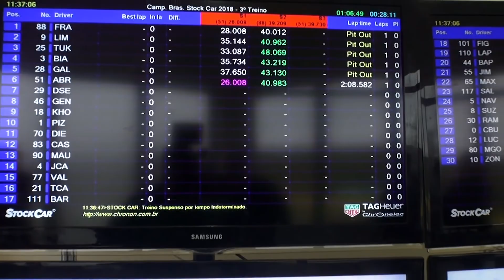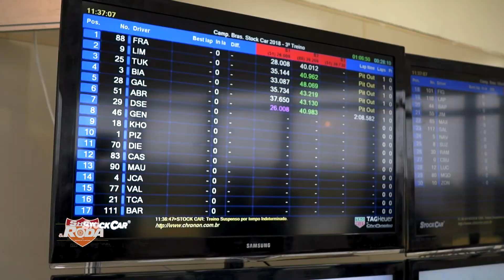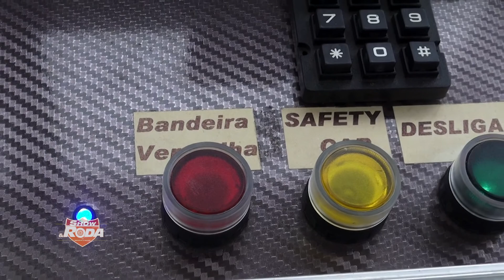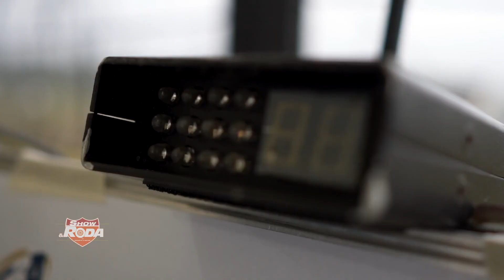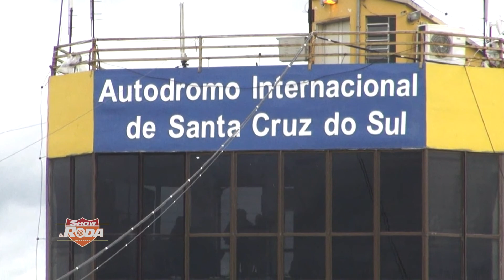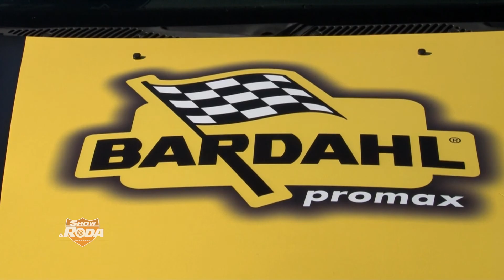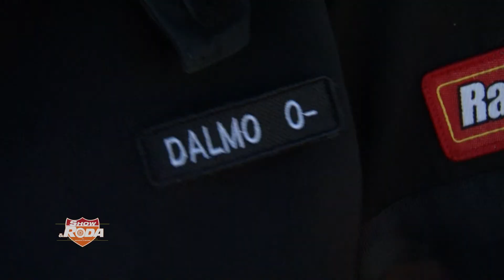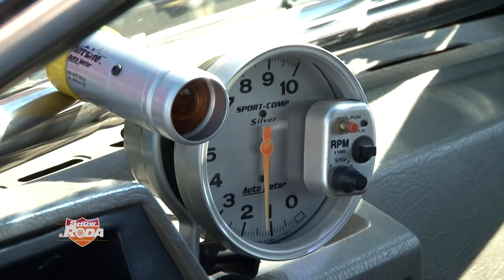PROGRAMA 238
Conteúdo exibido no dia 03_06_18, domingo, às 09h30, pela emissora Record News.

- CAMPEONATO RACE VALLEY DE ARRANCADA - 1ª. ETAPA
- STOCK CAR, BASTIDORES DA QUlNTA ETAPA - TORRE DE DlREÇÃO DE PROVA
- ADRENALAMA - LAGO GRANDE (CE)

S&R é apresentado pelo @ftitto e tem como patrocinador a empresa Promax Bardahl.